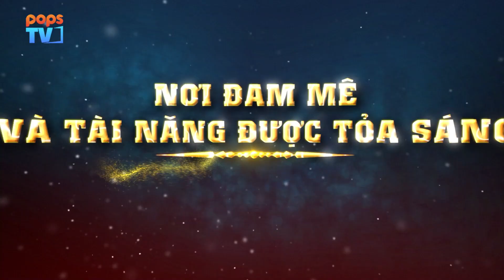Chương trình Hành trình văn hoá | Tập 9 - Trailer